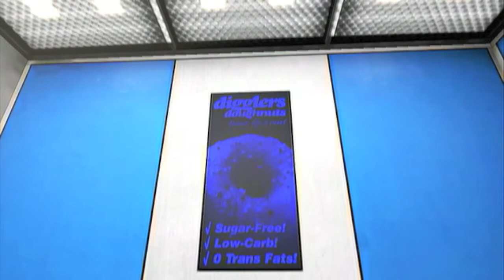Julian Plays! - Mirror's Edge - #4, Jacknife (Part 2)